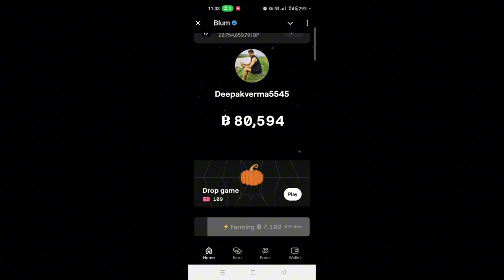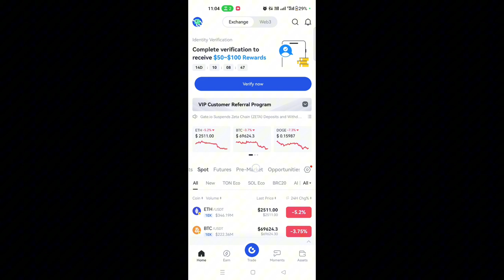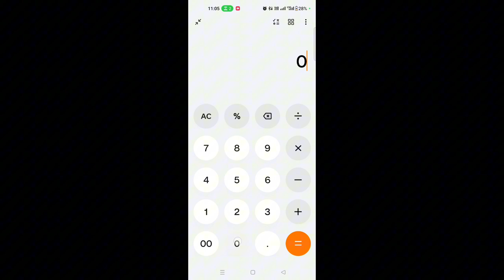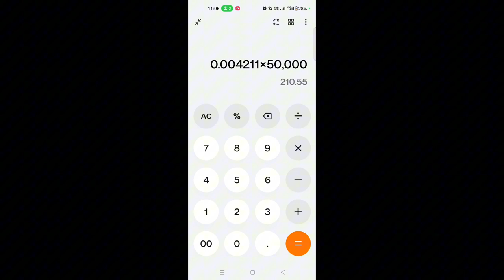BLUM AIRDROP LISTING || BLUM TOKEN PRICE 0.04 || BIGGEST AIRDROP BLUM WITHDRAWAL || BLUM PREMARKET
Your Queries;

Blum Premarket price

Blum today premarket

blum airdrop listing exchange

blum airdrop event

blum airdrop eligibilityblum airdrop kab launch hoga

blum coin price prediction